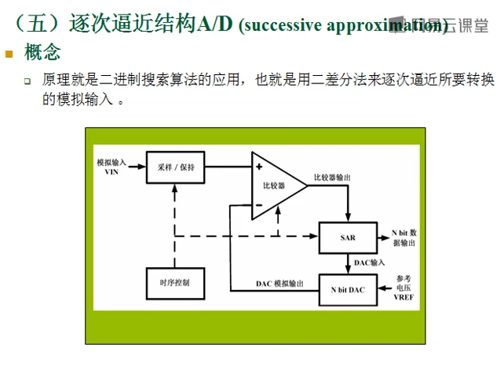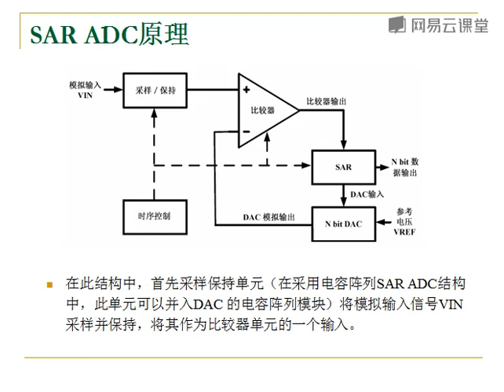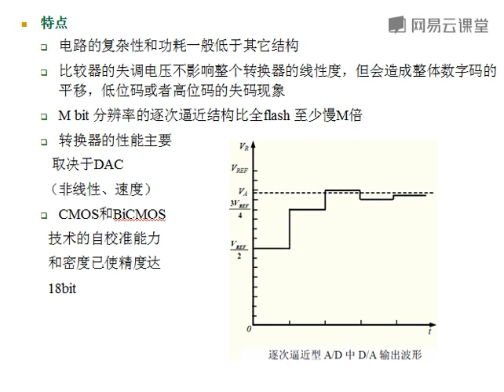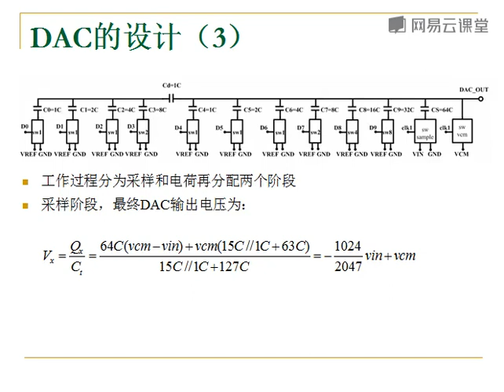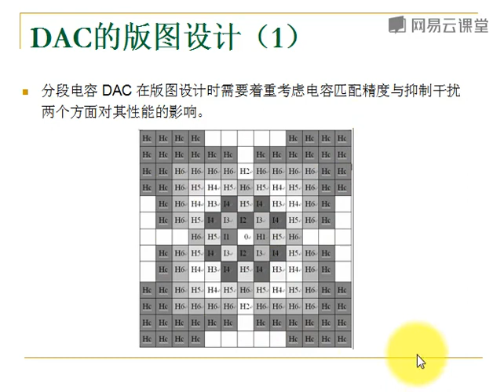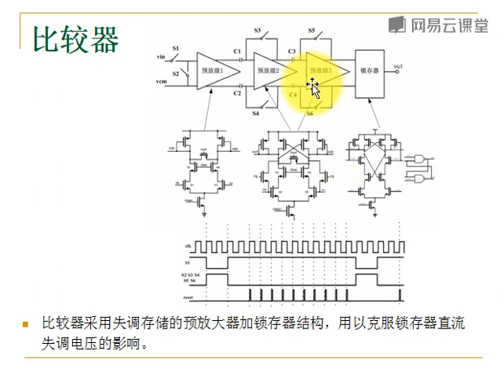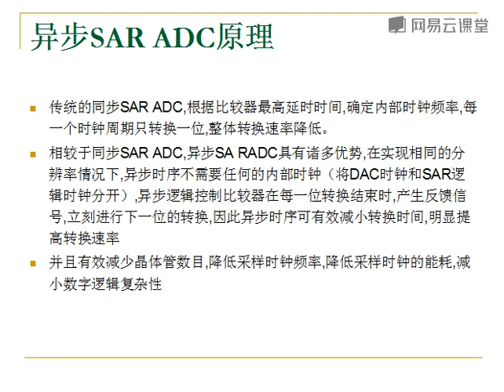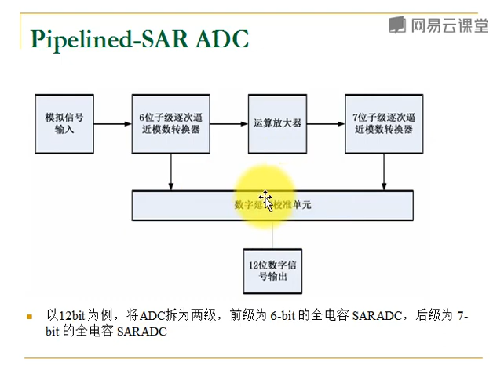[13.8]--第30学时 数据转换器（5）【CMOS模拟集成电路设计】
该课程主要是版图类课程的后续，主要集中讲解了CMOS模拟集成电路设计。
讲师资质：讲师本硕博全部985。